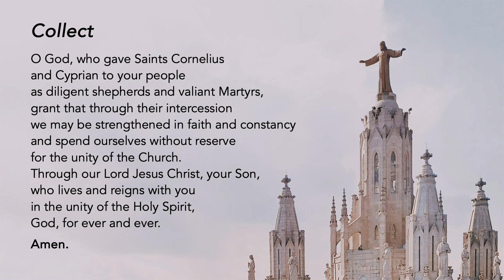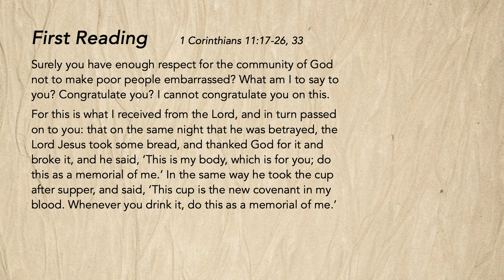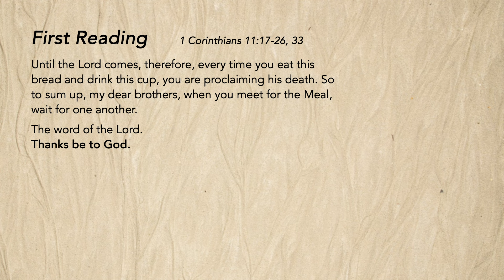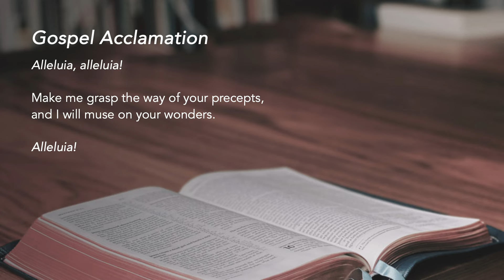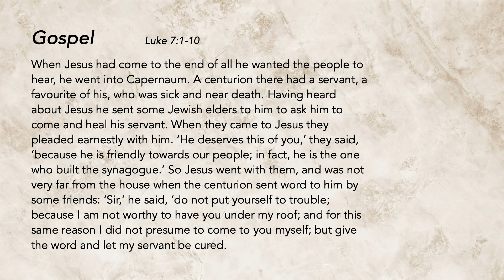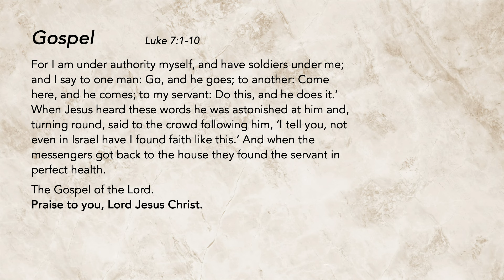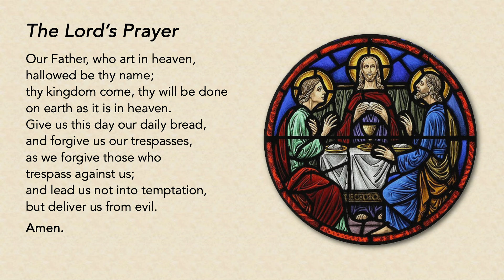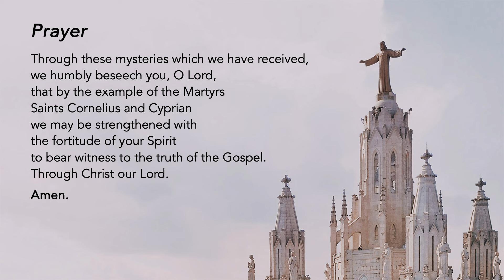Liturgy of the Word - A Profound Mystery - Friar Jorgerson Japar - 16 September 2024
Saints Cornelius, Pope, and Cyprian, Bishop, Martyrs

A Profound Mystery
We go before Christ in the Eucharist not because we are worthy, but because He invites us.

We reflect: Do I approach Mass with indifference, or immerse myself fully in the Eucharist?

Support us in our efforts:
St Mary of the Angels:

Special thanks to the contribution of:
The following ministries of St Mary of the Angels:
Lectors Ministry
Luminaire Ministry
Music Ministry